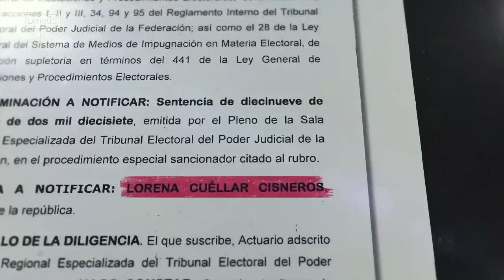Perfiles 2021: Lorena Cuéllar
Hoy, Lorena Cuéllar, candidata de Morena a la gubernatura de Tlaxcala. Exalcaldesa de Tlaxcala capital, senadora y diputada, formó parte de las filas del PRI durante 20 años, hasta que renunció en 2012. Entonces pasó al PRD, al PT y finalmente a Morena.